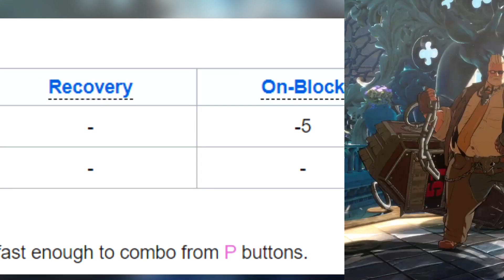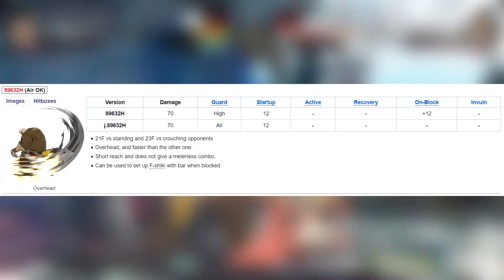The Greatest Goldlewis Guide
Warning: Contents of the video may or may no actually be the Greatest Guide, You have been warned